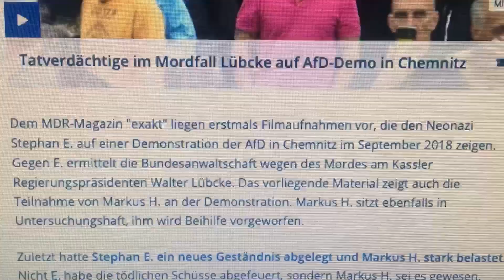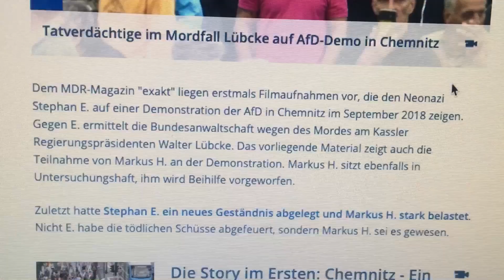AfD in Mordfall Lübcke verwickelt, parlamentarischer Arm gewaltbereiter Neonazis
Tatverdächtige in Mordfall Lübcke auf AfD-Demo in Chemnitz. Quelle, MDR/ARD
"Dem MDR-Magazin "exakt" liegen erstmals Filmaufnahmen vor, die den Neonazi Stephan E. auf einer Demonstration der AfD in Chemnitz im September 2018 zeigen. Gegen E. ermittelt die Bundesanwaltschaft wegen des Mordes am Kassler Regierungspräsidenten Walter Lübcke. Das vorliegende Material zeigt auch die Teilnahme von Markus H. an der Demonstration. Markus H. sitzt ebenfalls in Untersuchungshaft, ihm wird Beihilfe vorgeworfen.
Zuletzt hatte Stephan E. ein neues Geständnis abgelegt und Markus H. stark belastet. Nicht E. habe die tödlichen Schüsse abgefeuert, sondern Markus H. sei es gewesen."  Quelle, MDR/ARD